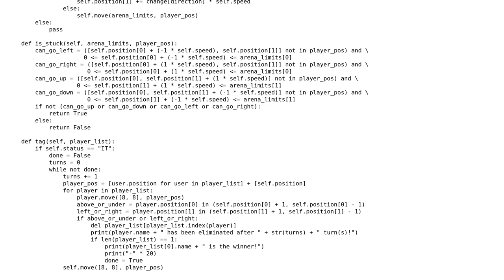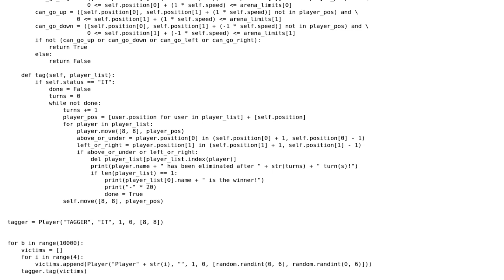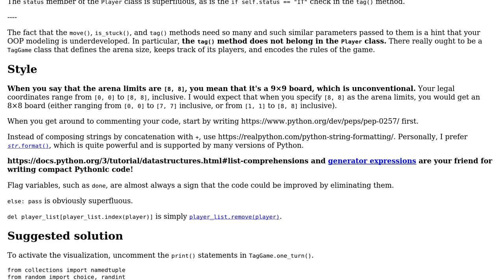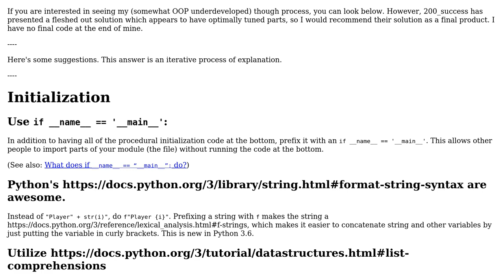A game of automated tag (2 Solutions!!)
A game of automated tag

With thanks & praise to God, and with thanks to the many people who have made this project possible! | Content (except music & images) licensed under CC BY-SA | Music | Images & others | With thanks to user mkrieger1 user Graham user Anthony Pham user 200_success and the Stack Exchange Network Trademarks are property of their respective owners. You are responsible for your own actions.